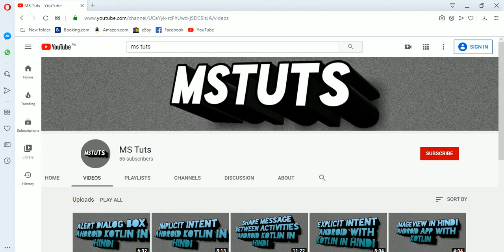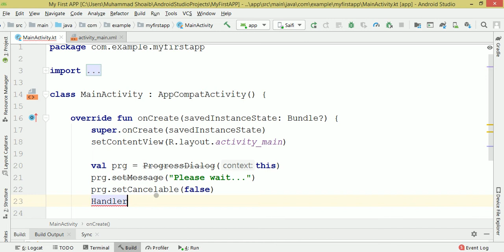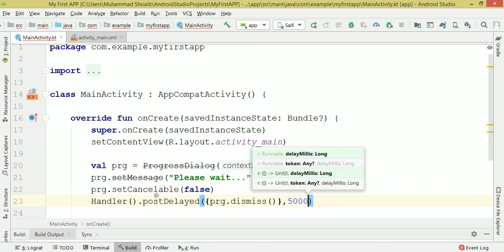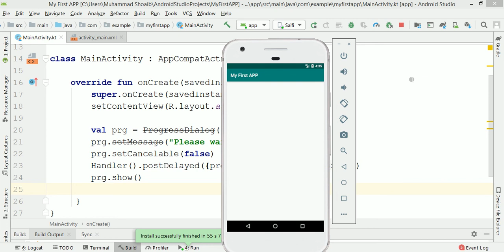14.Kotlin Progress Bar In Hindi |Kotlin Progress Dialog Example |Android Kotlin Hindi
In this video you will learn about How to add Progress dialog in your App in Hindi and Urdu

kotlin progress dialog in hindi.
progress dialog in kotlin android hindi.